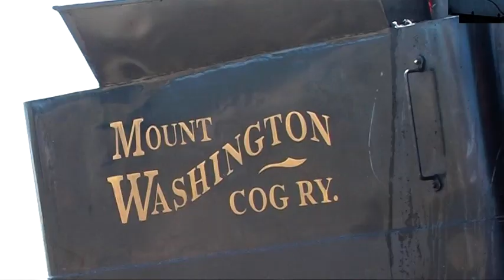Mount Washington, Cog railway, New Hampshire, United States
Cog Railway, Mout Washington, New Hampshire, USA 2022
The World’s First Mountain Climbing Cog Railway. In the White Mountains of NH, climbing to the peak of Mount Washington. The Premier New England Attraction.
The Mount Washington Cog Railway, also known as the Cog, is the world's first mountain-climbing cog railway (rack-and-pinion railway). The railway is still in operation, climbing Mount Washington in New Hampshire, United States. It uses a Marsh rack system and both steam and biodiesel-powered locomotives to carry tourists to the top of the mountain. Its track is built to a 4 ft 8 in (1,422 mm) gauge, which is technically a narrow gauge, as it is 1⁄2 inch (13 mm) less than a 4 ft 8+1⁄2 in (1,435 mm) standard gauge.